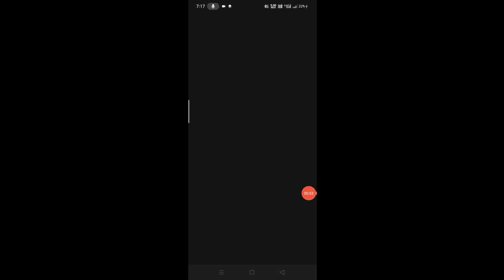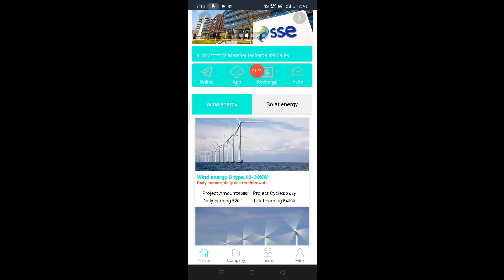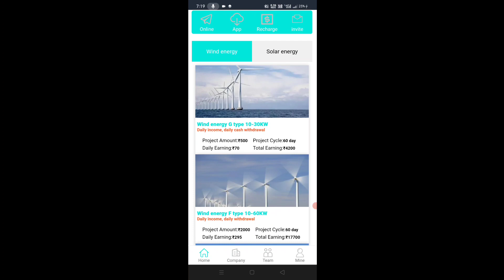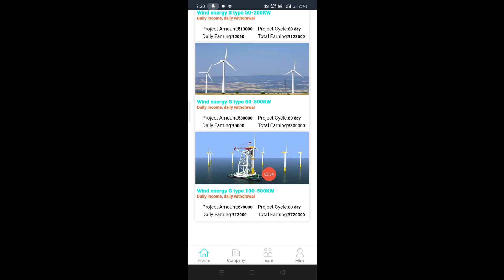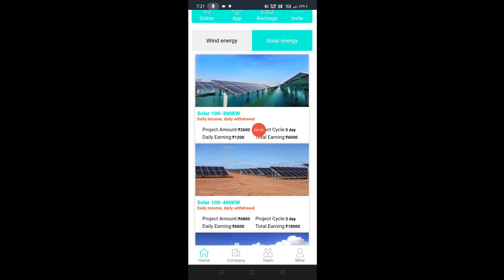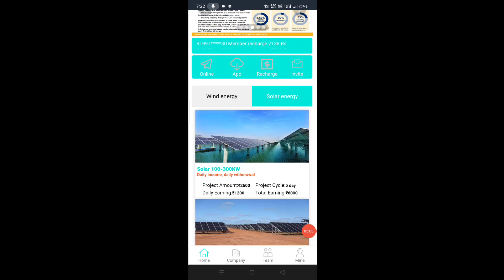wind energy Earning app se paisa kamaye//solar Earning App se paisa kamaye//mobile se paisa kamaye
app link ☑️☑️☑️